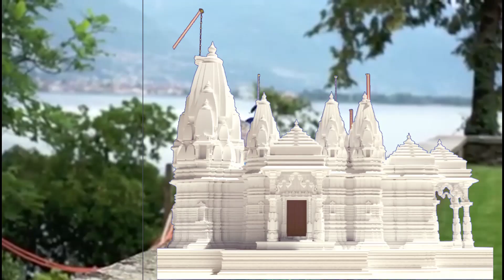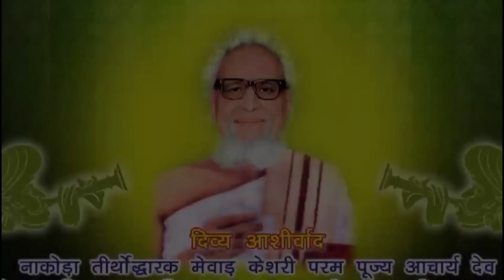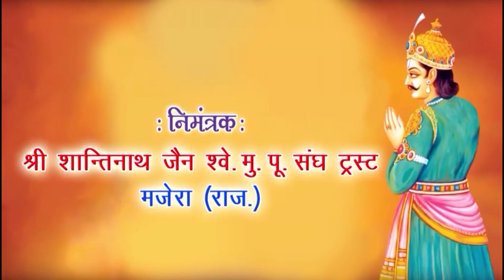मजेरा आमंत्रण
मनोज सारा